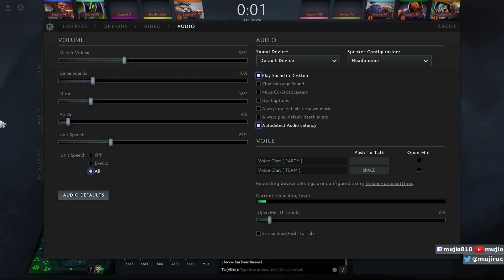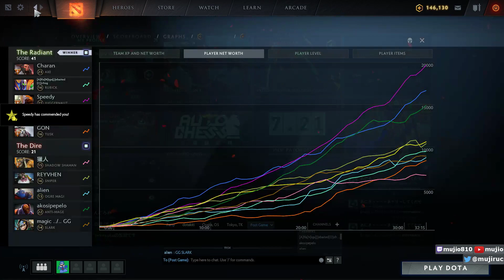Solo Rank Mid キャリブレ1-0 Monkey King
勝たせてもらっただけの試合だった気がする